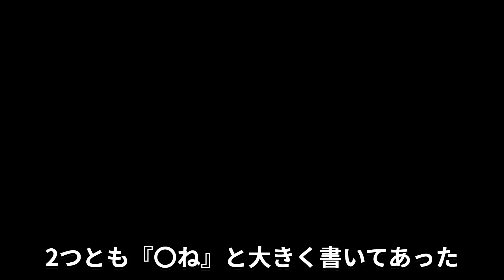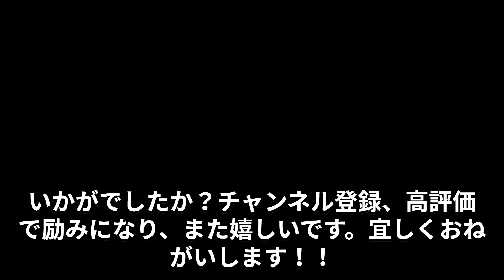意味が分かると怖い話【千羽鶴】解説付き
高校は離れたんだけど近所の友達、そいつの見舞い。
枕元には千羽もない百羽位の折り鶴が吊ってあって
ちょっと触れてみると『クラス一同より』って書いてあった。その折り鶴を広げてみると…【千羽鶴】